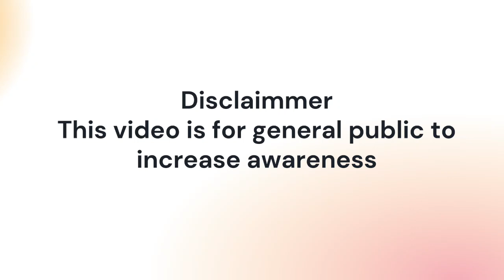Vitamin D | What is it & why is it important? What are the symptoms of Vit D deficiency? Sources?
Vitamin D | What is it & why is it important? What are the symptoms of Vit D deficiency?

What is Vitamin D?
Why is Vitamin D important?
What are the sources of Vitamin D?

Dr Mashhood Qazi, Consultant Emergency Medicine, MBBS, DipPH (UK), MPH (UK), MRCEM (UK), FRCEM (UK)